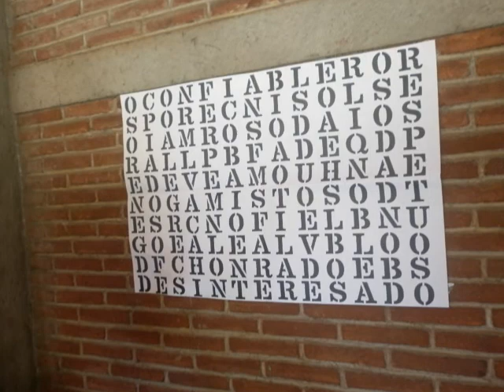Primer video campamento infantil 2013 A)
Iglesia Gethsemani 2013; campamento infantil en su primera parte!!! (Jchm2013)